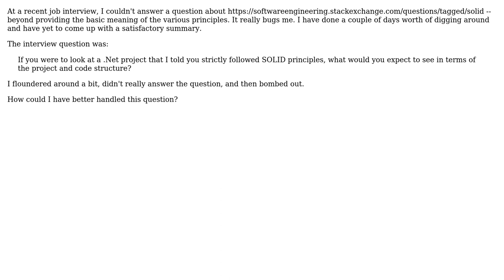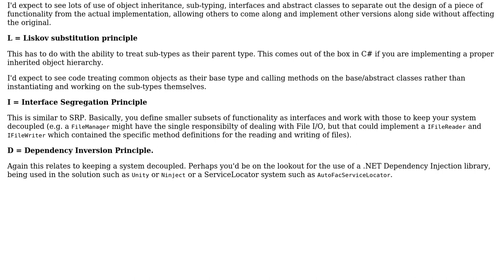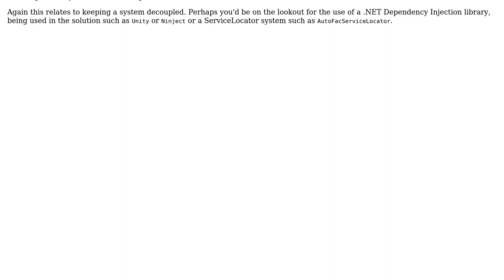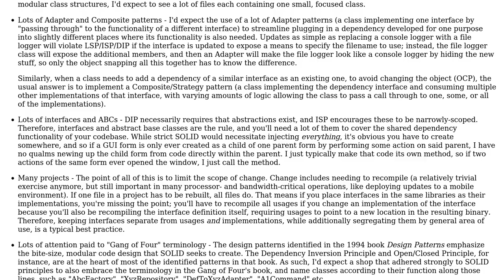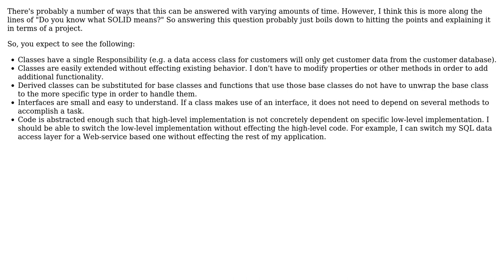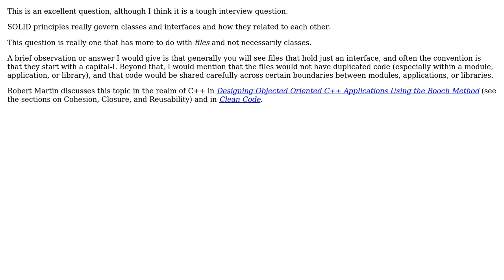Software Engineering: SOLID Principles and code structure (6 Solutions!!)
Software Engineering: SOLID Principles and code structure

With thanks & praise to God, and with thanks to the many people who have made this project possible! | Content (except music & images) licensed under CC BY-SA | Music | Images & others | With thanks to user villecoder user Telastyn user S-Unit user Paolo Falabella user KeithS user J. Polfer user George Stocker user Eoin Campbell user David Moles and the Stack Exchange Network Trademarks are property of their respective owners. You are responsible for your own actions.